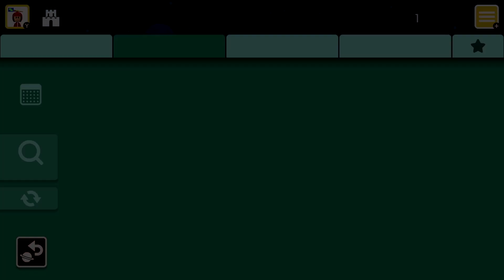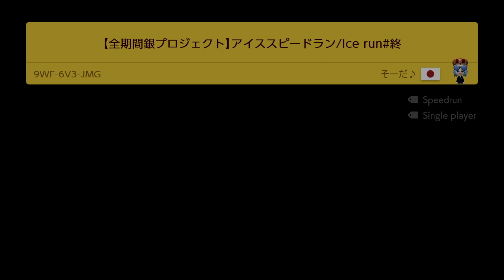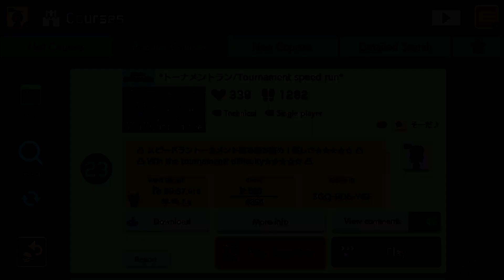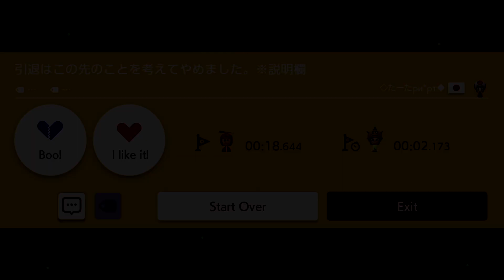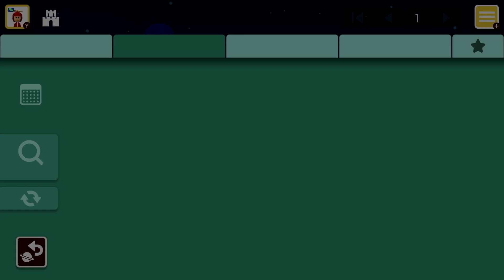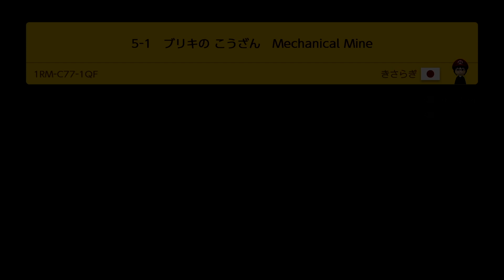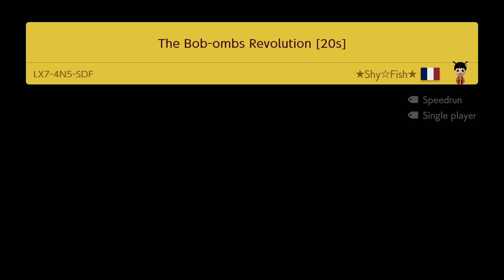Super Mario Maker 2 - Popular Courses 01-48 (INTERNET TROUBLES) September 18 2021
Puzzle solving, speedrun, standard courses and more. Had internet troubles again.